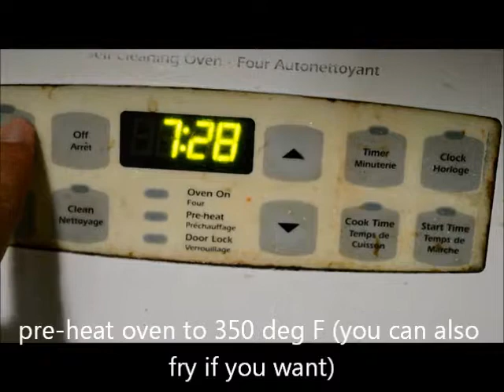Fish Fillet in Sweet Chili Sauce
Ingredients:

Fish fillet of your choice
Sliced of lemon and lime
1 cup all purpose flour
2 beaten eggs
1 cup bread crumbs
2 tbsp cooking oil
1 medium sized onion, sliced
4 cloves chopped garlic
1 carrot sliced into strip and flower-shaped
1 cup sweet chili sauce
1 green bell pepper sliced

Procedure:

- Season fish fillet with lemon, salt and pepper
- Dip each strips into the flour, beaten egg and bread crumbs
- Place each strips onto the tray
- Pre-heat oven to 350 deg F
- Place them into the oven and cook for 18 minutes (or you can fry them if you like) and wait till cooked.

- on an medium heat pan, add cooking oil and saute onion, garlic and carrots
- add sweet chili sauce and let it simmer for 5 mins
-  Add green bell pepper and simmer for 3 mins
-  sprinkle salt and pepper for desired taste.

Mix the cooked fillet into the sauce. Serve and Enjoy!